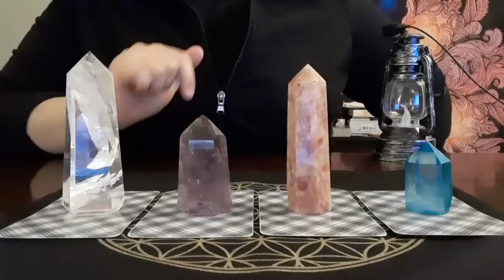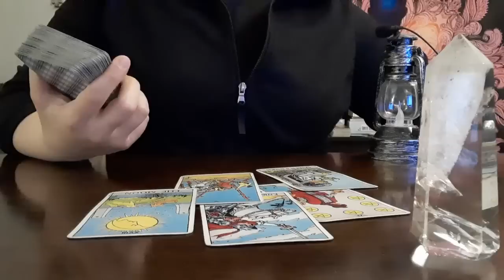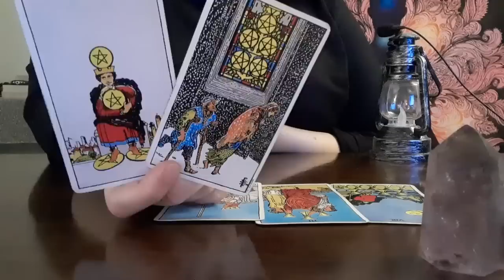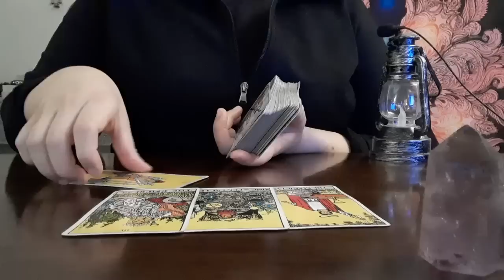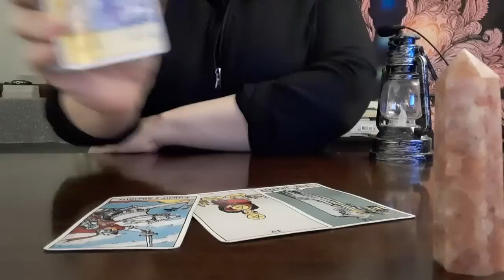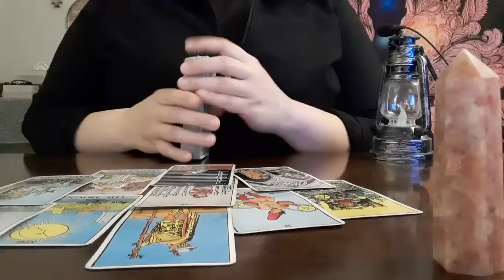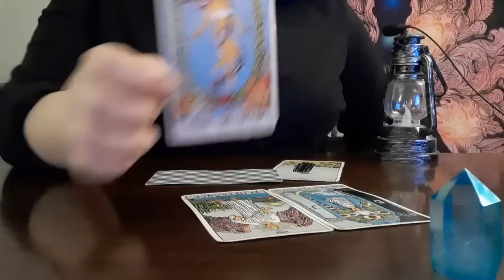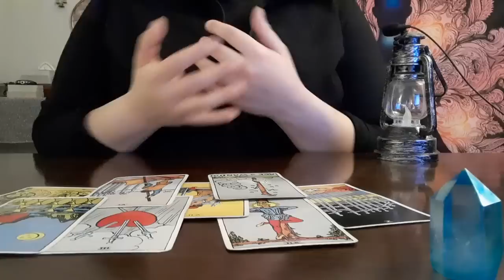PICK A CARD: What is your next step? (What next step is Spirit advising you to take?)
PICK A CARD tarot: What is your next step? (What next step is Spirit advising you to take?)
*This video is for guidance and confirmation. Please always use your best judgment and intuition in your path :)

2:44 Group 1: clear quartz
23:31 Group 2: amethyst
44:21 Group 3: sunstone
1:04:50 Group 4: aqua aura quartz

Thanks so much to those who have supported my channel! I hope you enjoy my videos and that they can provide some light or healing.
I would greatly appreciate your help in my 2023 goal to reach 100k subscribers. Thanks again in advance! :]

{Personal Readings}

{Akashic Records Reading with Kayleigh}: info for this is coming soon!

-Comment by replying to the Pinned comment (my time stamp comment) and let me know your #1 goal for 2023!

{Social media}

My Facebook group “Only for Light”:
A safe space for spiritual (or spiritually open) individuals who support each other in the journey of life, mental health, and balance.

My instagram: firefly_scribe (Please be aware of scammers on Instagram pretending to be me, this is my only Instagram account)

{How-to Videos}

Link to my crash course in Tarot: “How to Read Tarot Cards | Tarot 101 | Tips from an Intuitive Tarot Reader”

–Firefly Tarot